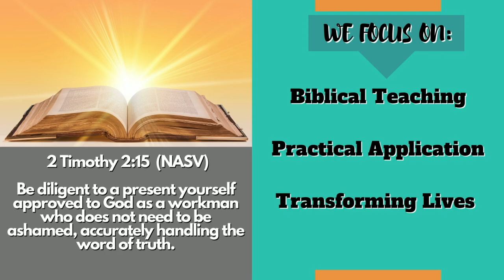The Impact of One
Join us every Tuesday for a video by Robin Brumfield with Truth Worth Living Ministries. This ministry focuses on Bible teaching, showing its relevance for living today through the ministry of the Word of God.

This message explains how Christ used one person to change the course of history, and how Christ wants to use you to impact your world.